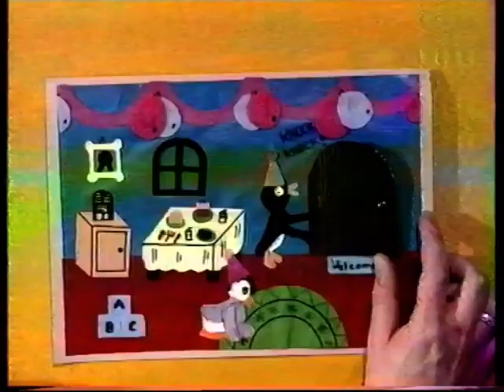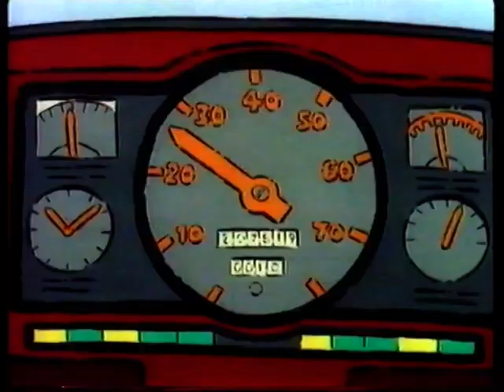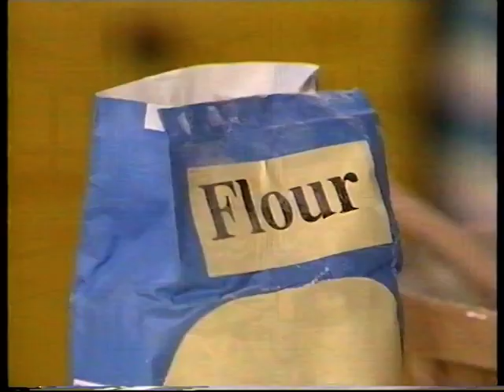Playdays: The Roundabout Stop - Windmill in Old Amsterdam (1997)